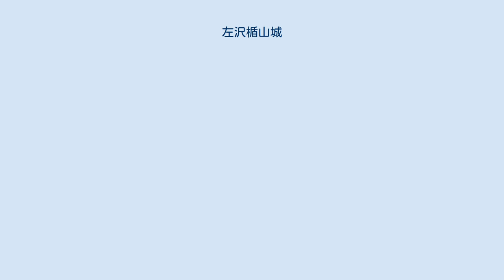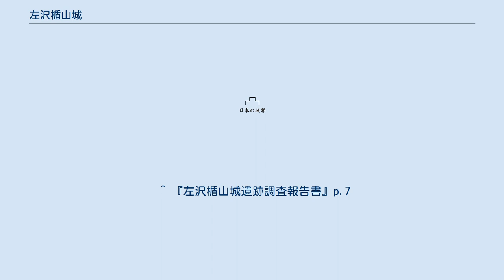左沢楯山城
左沢楯山城（あてらざわたてやまじょう）は、出羽国村山郡寒河江荘左沢（山形県西村山郡大江町）にあった日本の城である。
城跡は国の史跡である。
 左沢（あてらざわ）は最上川の流れに臨み、五百川（いもかわ）渓谷を経て置賜地方と村山地方を結ぶ軍事上の要地であった。
南方には鎌倉時代に築かれた富沢楯（大江匡朝築城）および対岸の伏熊楯（中山忠義築城：長崎中山氏の祖）があり、東には寒河江の平野が眺望できる楯山の上に左沢楯山城が築かれ左沢氏が入った。
左沢氏初代元時は大江時茂の次男であり、時茂が南北朝の争乱に備えて白岩・柴橋・寒河江・溝延などに一族の子弟を配して守りを固めた際に、左沢に配置された。
元時は応安元年／正平23年（1368年）最上氏との漆川の戦いで敗れ一族60数名と共に自害してしまうが、子孫は代々左沢楯山城を守る。
 左沢氏から吉川宗家に養子として入った吉川政周が永正11年（1514年）に伊達氏との抗争で戦死して以後、左沢氏の系譜をたどることはできないが、天正2年（1574年）天正最上の乱で伊達側について立働く様子が見られる。
天正12年（1584年）寒河江氏が最上氏により滅ぼされると最上氏の支配下にはいり、慶長出羽合戦では直江兼続配下の分隊による攻撃を受けたようである（『伊達家治家記録』『最上合戦記』）。
元和8年（1622年）最上氏が改易になると左沢藩主・酒井直次に引き継がれるが、寛永年間（1624年～1645年）小漆川（大江町左沢小漆川）に新城を築くまでその機能を果たした。
 左沢楯山城跡は2009年（平成21年）2月12日に国の史跡に指定されている。
 本丸、二の丸、三の丸および三の丸北高地からなり、東西1300メートル、南北600メートルに及ぶ。
本丸には城館と寒河江八幡宮から勧進された八幡社があり、鬼門にあたる東北部には巨海院（こかいいん）が置かれた。
二の丸頂上は千畳敷とよばれる平坦地になっており眺望がよい。
三の丸は堀切により二の丸から切り離されており、堀切は左沢から寒河江・谷地・大石田へ通じる主要街道であった。
三の丸南斜面および西端には寺社が配置され、現在でもその痕跡を見ることができる。
 以降不明 巨海院は寒河江庄落衣の北、寺山の大門跡近くにあったという。
左沢元時が左沢楯山城築城にあたり城中に移されたと考えられる。
現在の巨海院は酒井直次の新城建築の際現在地に移されたもので、その山門は慶安元年（1648年）新城から移築されたものである。
蔵入地7,875石 ^ 「左沢楯山城」文化遺産オンライン公式HP ^ 『山形県中世城館遺跡調査報告書第2集（村山地区）』p.162 ^ 「安中坊系譜」『寒河江市史　大江氏ならびに関係史料』p.100-101 ^ 「最上義光分限帳」弐千三百石 ^ “楯山公園”. 大江町観光物産協会HP. 2018年8月3日閲覧。
 ^ 『左沢楯山城遺跡調査報告書』p.7